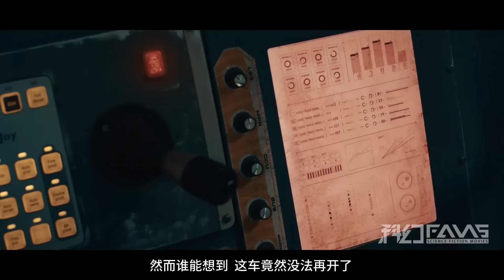2257年人類占領月球，窮人世代挖礦，供富人移民高級星球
科幻Fans  太空冒险电影《月球奇幻旅》